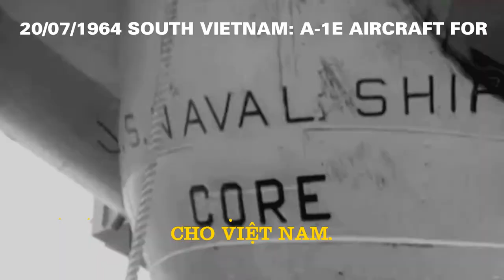20/07/1964 South Vietnam: A-1E Aircraft For Vietnam – Máy Bay A-1E Cho Việt Nam.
20/07/1964 South Vietnam: A-1E Aircraft For Vietnam – 20/07/1964 Miền Nam Việt Nam: Máy Bay A-1E Cho Việt Nam.

VIỆT NAM CỘNG HÒA: GIAI ĐOẠN 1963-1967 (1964): QLVNCH & ĐỒNG MINH: 20/07/1964 South Vietnam: A-1E Aircraft For Vietnam – 20/07/1964 Miền Nam Việt Nam: Máy Bay A-1E Cho Việt Nam.

SCENES: unloading of A-1E aircraft, transporting same to Cubi Point airfield, depreservation procedures, flight to Vietnam, arrival Vietnam, crew is congratulated, personnel looking over aircraft.

The attack cargo vessel, U.S.N.S. CORE docked at Subic Bay, carrying the first six A-1E Skyraider aircraft destined for the Republic of Vietnam. Each aircraft received a one hour test hop, then the 6 aircraft, led by Lt. Col. JOHN M. PORTER, lifted off the runway on their 6 hour non-stop flight to Vietnam.

20/07/1964 Miền Nam Việt Nam: Máy Bay A-1E Cho Việt Nam.

BỐI CẢNH: dỡ máy bay A-1E, vận chuyển cùng đến sân bay Cubi Point, làm thủ tục cất cánh, bay về Việt Nam, đến Việt Nam, chúc mừng phi hành đoàn, nhân sự quan sát máy bay.

Tàu chở hàng tấn công, U.S.N.S. CORE cập cảng Subic Bay, mang theo sáu chiếc A-1E Skyraider đầu tiên của Việt Nam Cộng Hòa. Mỗi máy bay được bay thử một giờ, sau đó 6 máy bay, do Trung tá JOHN M. PORTER chỉ huy, cất cánh trên đường băng trong chuyến bay thẳng kéo dài 6 giờ đến Việt Nam.

Dateline: SUBIC BAY, PHILIPPINE ISLANDS   Date: 20/07/1964
Source: British Movietone
Free Music From You Tube: Contender – TrackTribe